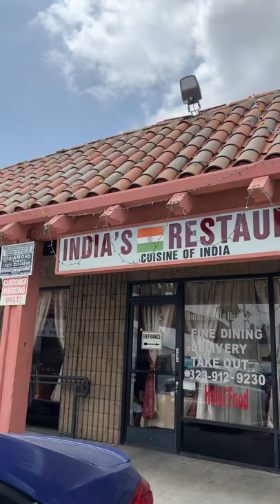what's on your indian lunch buffet plate